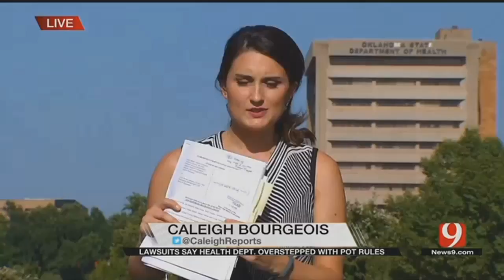Lawsuits Criticize Department Of Health Medical Marijuana Rules